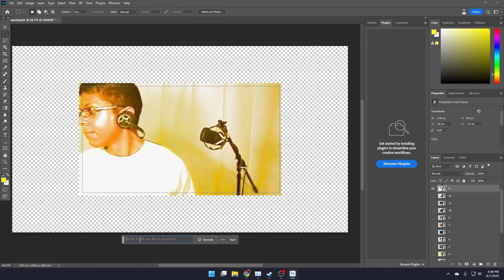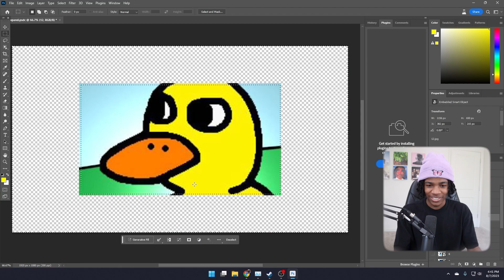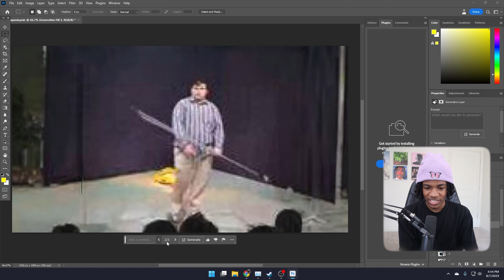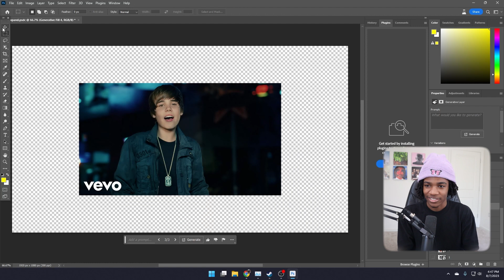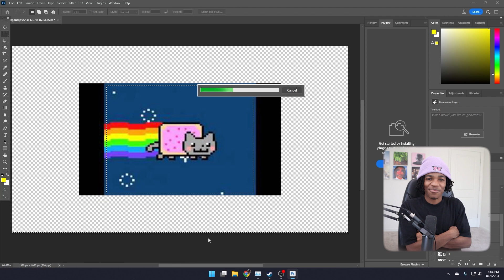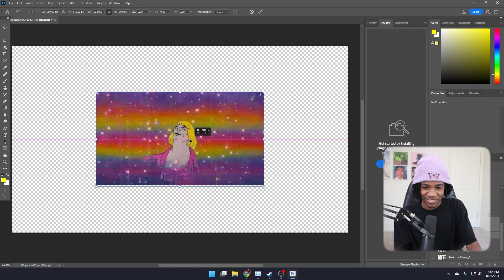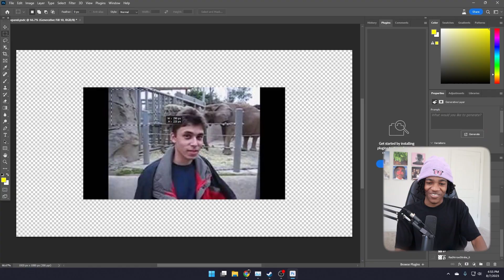Expanding Nostalgic Thumbnails with Photoshop AI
I took photoshops Ai photo generation feature and I applied it to youtube most classic video's

2nd channel : @TrilzoAgain